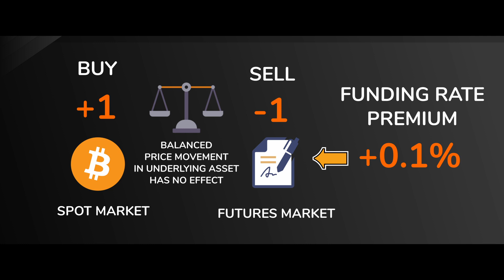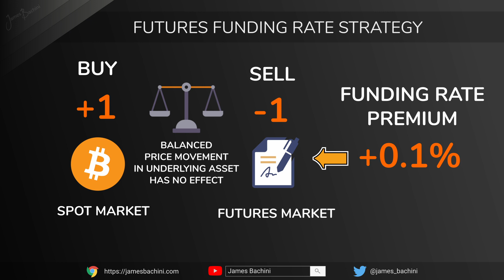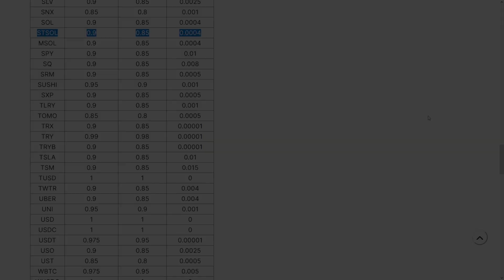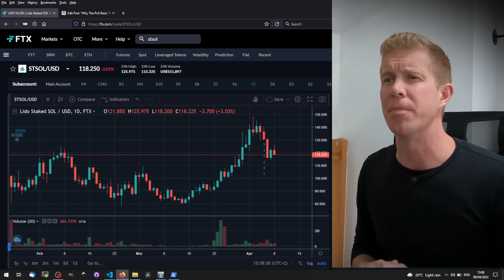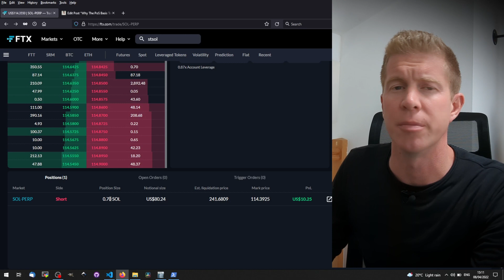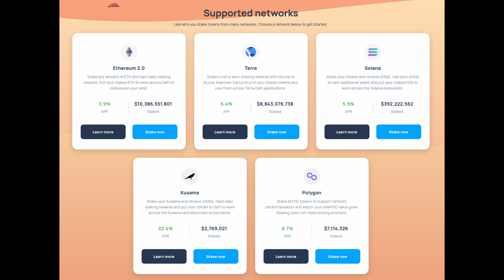Why The PoS Cash & Carry Trade Will Generate $100B TVL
00:00 How The PoS Basis Trade Works
02:24 Liquid Staking Tokens
04:42 Collateral & stSOL on FTX
07:34 Ethereum & The Merge Effect

Over the next 12 months staking will open up a new opportunity for investors and funds to collect double digit annual returns on a position pegged to the US dollar. A basis, or cash and carry, trade works by buying an asset and then short selling the same futures contract. In traditional finance this is to collect the funding premium on the short as longs pay shorts a premium in most markets. The same trade with staked digital assets such as Ethereum, Solana and Luna will provide revenues on both sides of the trade... and it's going to be big business.